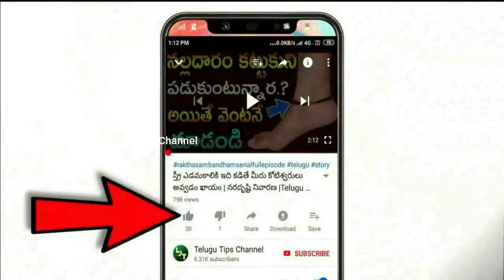Mesha rasi 2024 telugu | Daily horoscope | Mesha rashi today | మేష రాశి పలితాలు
మేషరాశి 2024 తెలుగు| Mesha Rasi 2024 telugu | Mesha Rashi Phalalu 2024 to 2025

2024 మర్మ రహస్యాలు
MESHA RASI 2024,
2024 MESHA RASI,
2024 MESHA RASI TELUGU,
MESHA RASI TELUGU,
NANAJI PATNAIK,
NANAJI PATNAIK ASTROLOGER,
ARIES 2024,
2024 ARIES,
2024 TELUGU,
2024 ASTROLOGY,
2024 PREDICTIONS,
2024 REMEDIES,